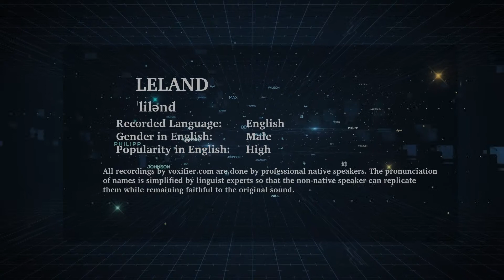English Pronunciation of Leland - Voxifier.com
This is the English pronunciation, gender, and phonetics recording of the name Leland. The same name may exist in other languages with different pronunciations.